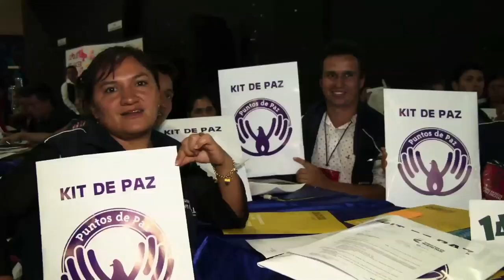Ministro David Luna, nos habla desde Bucaramanga ViveDigitalTV C25 N1